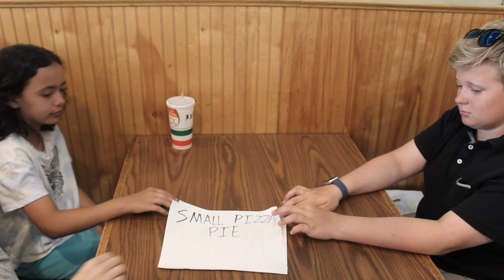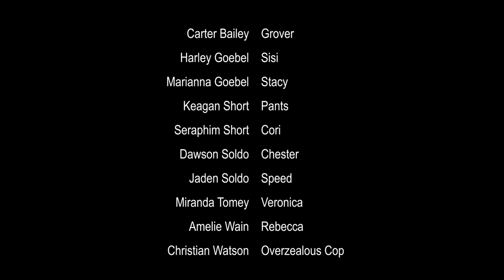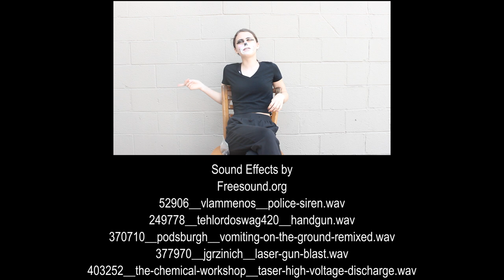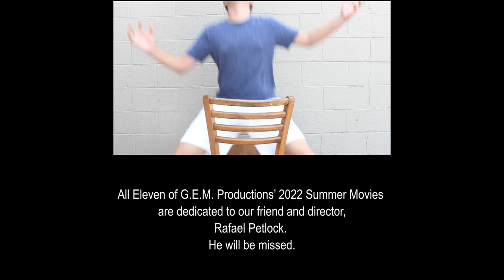One Word Environmental Terrorism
Filmed in the summer of 2022